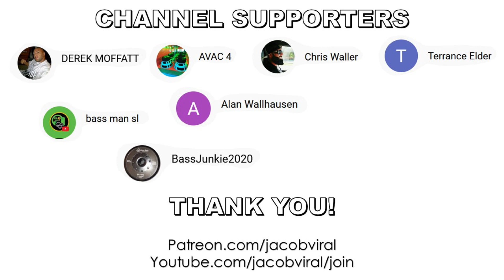WHEN 50,000 WATTS IS IN ONE VEHICLE THIS HAPPENS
CRAZY TO SEE WHAT HAPPENS WHEN 50,000 WATTS OF POWER IS TURNED ON IN ONE SYSTEM!

Charging at 16.8v
Meters 163db+ on dash at 29Hz
Chris Lee Helped Build
Justin's Build
12 12s 4th order
Crossfire Audio Amps
Sundown Audio Subs
Show: Ruckus 2019 Show

Amp Fan
0 Gauge Wire